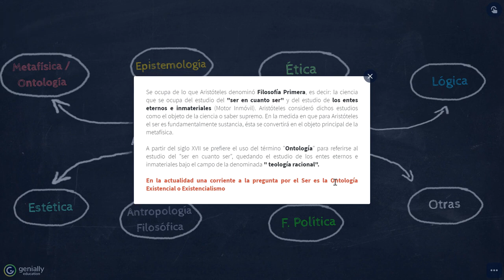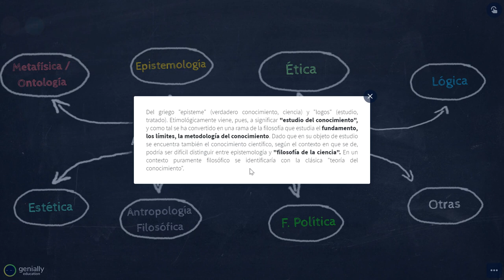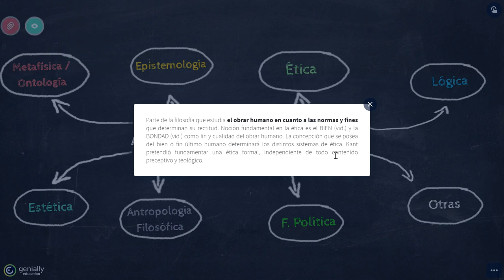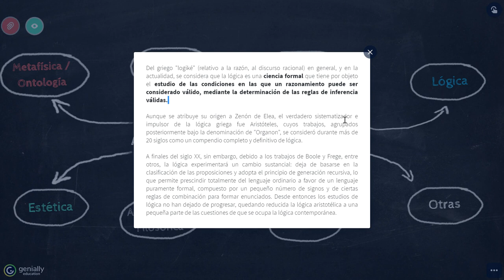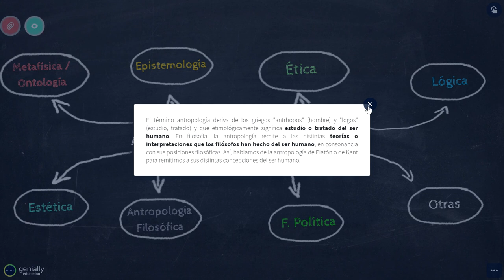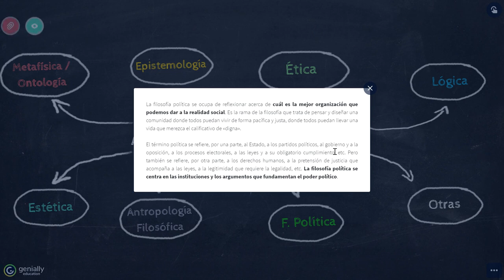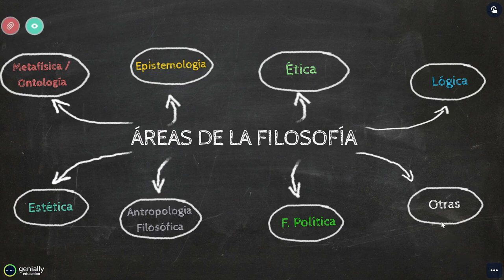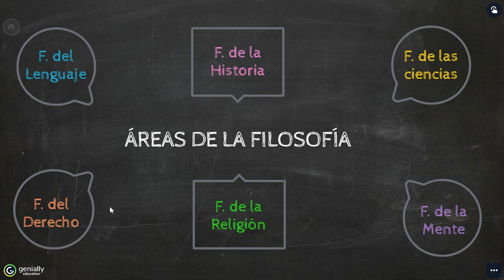IIIº FILOSOFÍA – ALEJANDRO GARRIDO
*Áreas de la Filosofía